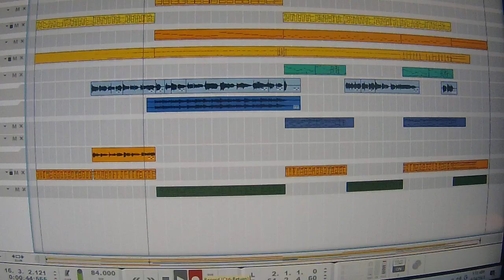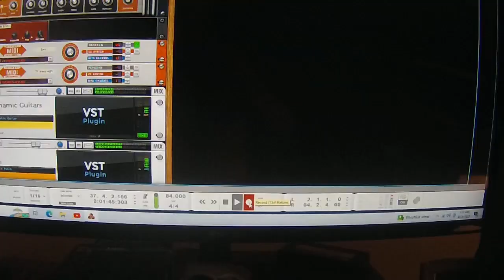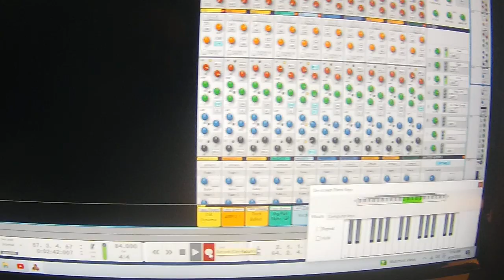Молитва за перемогу України над путлером і його співучасниками в убивстві людей України!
Спеціальна Молитва Для Пермоги України Над Московією .Олексій Керекеша Молитва за перемогу України над путлером і його співучасниками в убивстві людей України!А також людей котрих бін убив за час його правління!